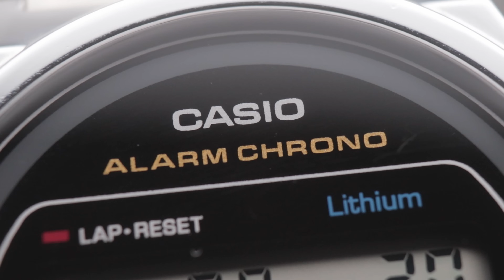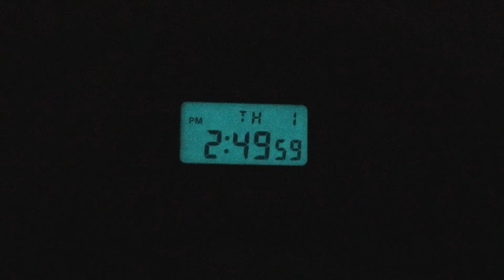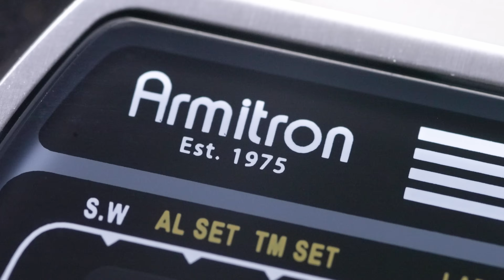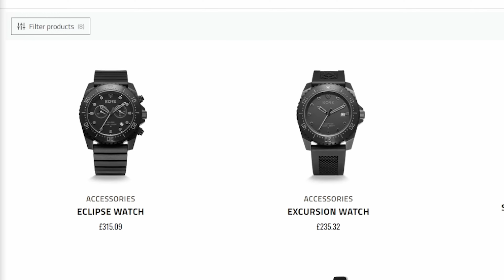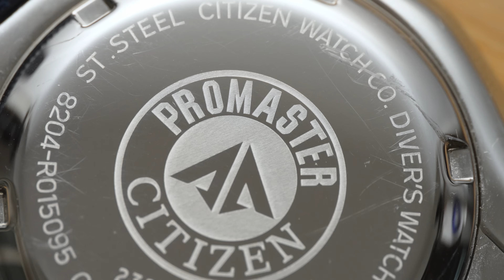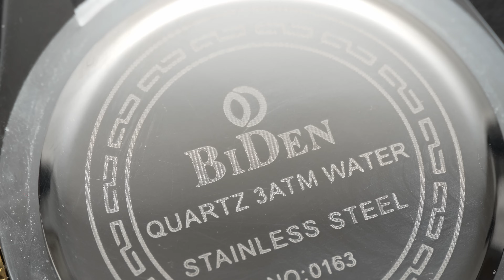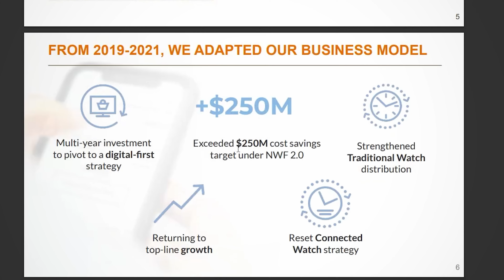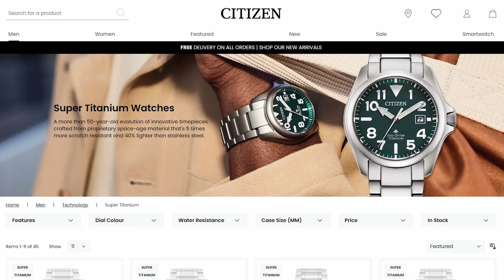The 10 TOUGHEST watches you can buy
Looking for the most durable watch in the world? In this video, we’ll discuss the top brands like Casio and Citizen, as well as other small brands known for their durability. My friend Ben from  @BensWatchClub sets out to find the perfect watch that will last you a lifetime!

Watches in this video:
Casio G-Shock DW-5600
Casio G-Shock GW-M5610
Casio DW-290 ‘Mission Impossible’
Casio F-91W
Casio W-86
Casio MDV-106
Casio MDV-107
Casio MTD-1053D

Armitron Rubik
Armitron Rogue

Lorus Steel Lumibrite
Lorus Titanium

Bertucci Watches

7. Made in USA Tee Shirt
21. This thing is AWESOME

Timestamps:
0:00 The toughest watches
1:38 Number 10
5:04 Number 9
5:42 Number 8
6:42 Number 7
7:22 Number 6
8:22 Number 5
9:16 Number 4
10:23 Number 3
11:12 Number 2
12:17 Number 1
13:15 Avoid #1
14:24 Avoid #2
15:15 Avoid #3

Reviews of high quality workwear, boots, and clothing for men to help you own better and own less. I've been working with my hands for my entire life as a mechanic, tow truck driver, and eventually a licensed electrician. Being a blue collar guy, I look for certain elements in a product: is it durable? Is it high-quality? Will it perform well over its service life? Whether boots, pants, jackets, or tools I believe it's best to buy once and cry once by getting the best you can afford. With so many options these days, choosing the best product can become a difficult decision, but that's where I come in. Helping you stay stylish, rugged, and handsome.
I don't care where it's made as long as it's made well and allows you to own less and own better.